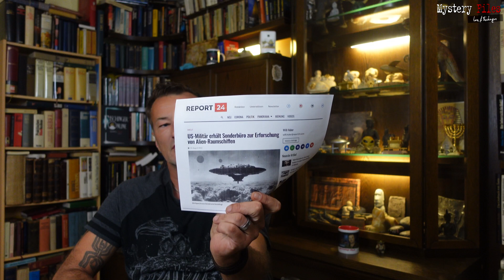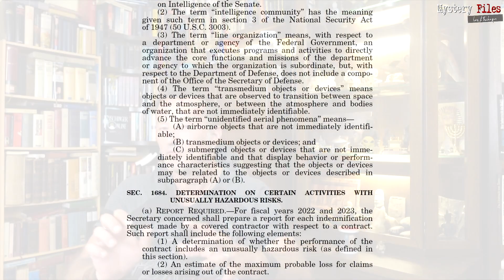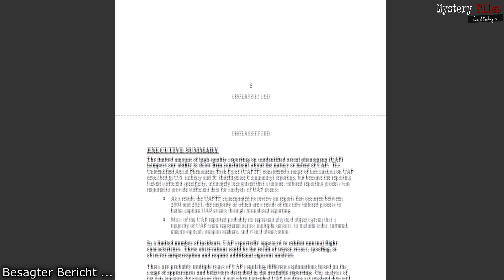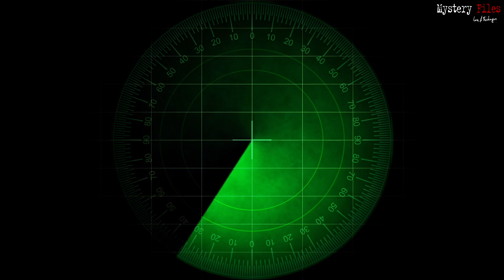"US-Militär erhält Sonderbüro zur Erforschung von Alien-Raumschiffen" - wirklich?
"US Militär erhält Sonderbüro zur Erforschung von Alien-Raumschiffen" - wie bitte? Tatsächlich titelte das aktuell ein News-Portal. In dem Artikel ging es um die Erforschung der UAPs in den USA und der Einrichtung eines neuen "UFO-Büros", das unter anderem der Kongress fordert.

Doch keine offizielle Stelle in den USA sprach hierbei jemals von "Alien-Raumschiffen" im Zusammenhang mit dem Phänomen der UAPs oder schlicht UFOs. Und selbst der Artikel hinter dieser zurückhaltenden Überschrift widerspricht dieser.

Wenn solche Überschriften im deutschen Sprachraum durch die Online-News geistern, wen wundert es dann, wenn hierzulande die Allgemeinheit das Thema nicht wirklich ernst nimmt? Die deutschen Mainstreammedien behandeln bekanntlich die Thematik so oder so eher stiefmütterlich (mit Ausnahmen).

Schauen wir also mal in diesem kurzen Video auf diese "Alien-Raumschiffe", die das Militär der USA nun erforschen möchte ...

Bleibt neugierig ...
►per klassischer Banküberweisung unterstützen:
Fischinger
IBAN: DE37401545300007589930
BIC: WELADE3WXXX
Verwendung: „Spende Fischinger-Online“